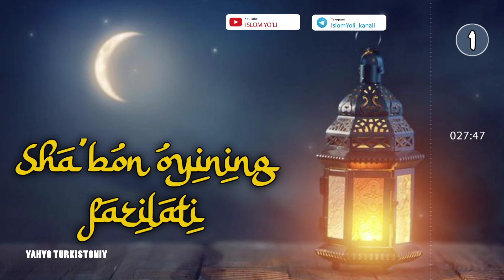Sha'bon oyining fazilati | 1 | Yahyo Turkistoniy